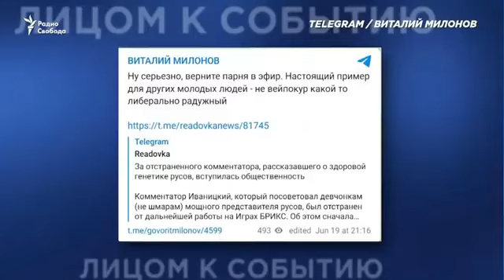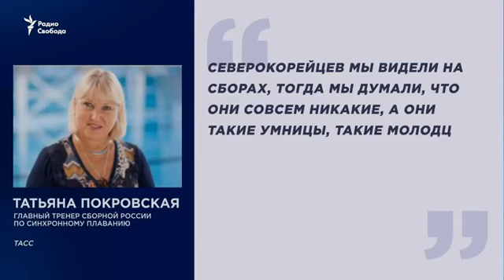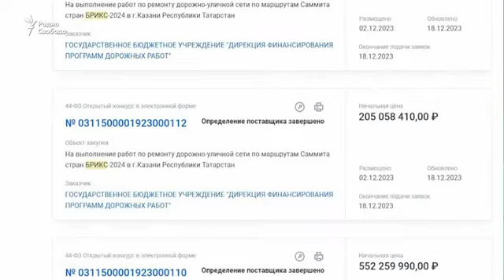Пропаганда вместо спорта. Матч ТВ отстранил комментатора игр БРИКС. Псевдоальтернатива Олимпиаде.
Пропаганда вместо спорта: флаги России на ЕВРО-2024, “Матч ТВ” отстранил комментатора игр БРИКС
Россия проводит в Казани спортивные игры стран БРИКС. Это псевдоальтернатива Олимпиаде: Россия проводит соревнования с “дружественными” странами Африки и Азии. На мероприятие были приглашены 90 стран, но приехали только представители Беларуси, Китая, Афганистана и нескольких африканских государств. Телеканал “Матч ТВ” отстранил своего комментатора, который в прямом эфире сказал, что “русам” не нужны женщины с плохой генетикой.

За комментатора вступились депутат Госдумы Виталий Милонов и телеведущий Владимир Соловьев. Другие ведущие канала "Россия 1" возмущаются, что организаторы ЕВРО-2024 запретили болельщикам приносить на футбольные матчи флаги России. Государственные медиа рассказывают, как вопреки этому зрители пронесли триколоры и кричали лозунги в поддержку Путина. Такими болельщиками оказались бывшая сотрудница государственного холдинга ВГТРК и предприниматель из Москвы. Как Россия использует спорт для улучшения имиджа Путина? Почему у России не получается заманить спортсменов на свои соревнования? И как спорт стал пропагандой? В эфире “Лицом к событию” обсуждаем с политологом Дмитрием Орешкиным и социологом Сергеем Ерофеевым.

Вы наверняка помните, что на прошлой неделе мы поднимали тему игр БРИКС как российского ответа Олимпийским играм в Париже, где российские спортсмены выступят в ограниченном количестве. И вот этот "О спорт, ты БРИКС" обрастает новыми любопытными сюжетными поворотами. Среди участниц, к примеру, отмечены так называемые недружественные страны вроде Великобритании, Германии и Португалии, правда, на сайте игр отмечается, что они представили ноль команд и ноль спортсменов.

Например, если вы умеете плавать, то взять серебро в Казани вам бы не составило особого труда. Правда, если вы не высокий статный атлет славянской внешности, иначе к вам, возможно, были бы претензии от одного из комментаторов российского телевидения.

Ещё организаторы отказались от традиционных футбола и баскетбола в пользу футбольного и баскетбольного двоеборья. Вы тоже впервые слышите, что это такое? А между прочим, это официально признанные Минспорта России дисциплины. По любопытному совпадению, аккурат после начала полномасштабного вторжения России в Украину и бана российского спорта, включая футбол. Ну, тоже своего рода импортозамещение. Они – импортозаместители – называют его фиджитал-спортом.

    Повезло жителям Казани: столица Татарстана явно похорошеет

И ещё немного цифр: Поволжский университет физической культуры, спорта и туризма в Казани потратил около 100 миллионов рублей на организацию игр: закупка беговых дорожек, матрасов для общежитий, кофемашин и прочего. Как при этом окупить игры с билетами по 100 рублей, на которые никто не ходит, вопрос вторичный. Возможно, его и нет, ведь это мелочи в сравнении с тем, сколько потратят потом. А вот ценник на подготовку к октябрьскому саммиту БРИКС+, как его называют, где ожидается участие Владимира Путина, при поверхностной проверке госзакупок в сумме моментально улетает за 3 миллиарда рублей. Повезло жителям Казани: столица Татарстана явно похорошеет.

Но вернемся к эпизоду с комментатором – скандал, который нашел свою реакцию даже со стороны властей. Эпизод сексизма, который вроде бы и осудили, но при этом акторы этого сексизма не понимают вообще, за что он получил такое. Можно ли говорить о новом этапе российской пропаганды, где она уже не чувствует откровенное хамство? Мнение политолога Дмитрия Орешкина:

– Хамство стало вполне легальной стилистикой. Посмотрите, как высказывается госпожа Захарова, посмотрите, как высказывается Дмитрий Анатольевич Медведев: это воспринимается как доблесть. Страна таким образом получает совершенно очевидную прививку второсортности. Даже если сравнивать с Советским Союзом, когда тоже были проблемы. Я очень хорошо помню Олимпийские игры 1980 года, но там, несмотря на игнорирование или бойкот со стороны ведущих спортивных держав, все равно было какое-то соревнование. Сейчас это откровенная профанация. Спорт – это то, что все касается всех, это смотрят все по телевизору. Это такая очевидная демонстрация того, что Россия из первоклассной спортивной державы превращается в участника второй, если не третьей лиги.

    Сейчас второсортность бьет в глаза

Про политику можно то же самое сказать. На самом деле с кем Путин может сейчас встречаться? Вот Северная Корея, Вьетнам, достойные, скажем так, партнеры. Когда Путин пришел к власти, Россия была членом "восьмерки", сейчас оставшаяся "семерка" организует санкции против России. Она сама себя загнала в угол, и этот угол совсем слабый. В советские времена хотя бы футбол был высокого уровня, хоккей был высокого уровня, да и многие другие спортивные мероприятия доставляли очки такому имиджу Советского Союза. Сейчас второсортность бьет в глаза.

– Для чего эта потемкинская деревня?